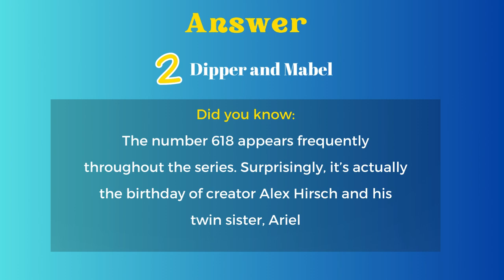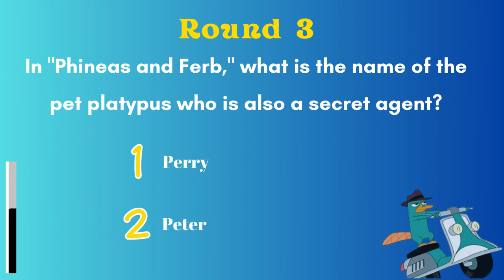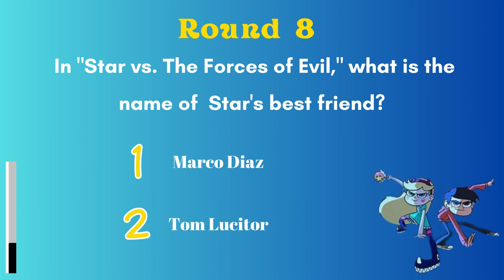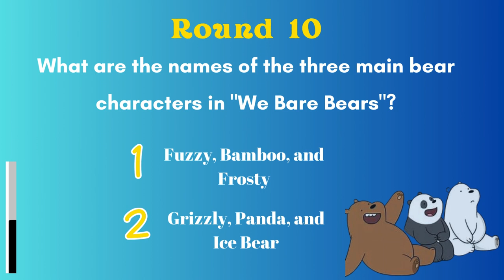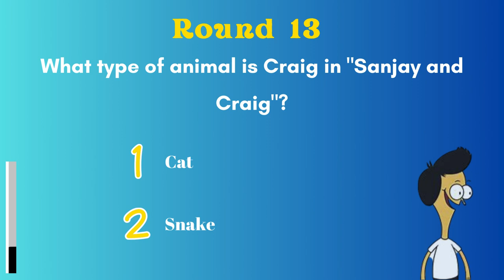Easy 2010s Cartoon Quiz| Not a "guess the cartoon name or character" quiz.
The quiz is a question-based quiz on your favorite cartoons from the 2010s. Get all questions correct based on nostalgia and fun memories.  Don't worry, It's the easy version. *Wink*

This is a 15-question quiz on popular cartoons that ran between the periods of 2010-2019. The questions are designed to test you on some of the memorable cartoons of that decade.